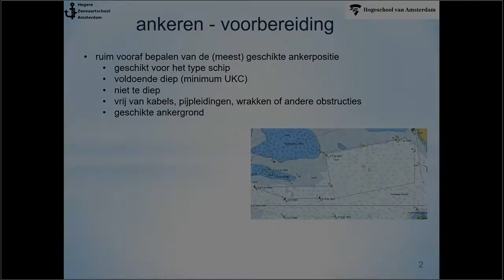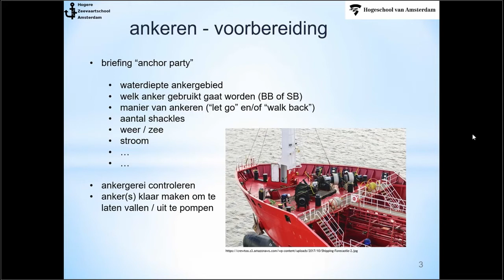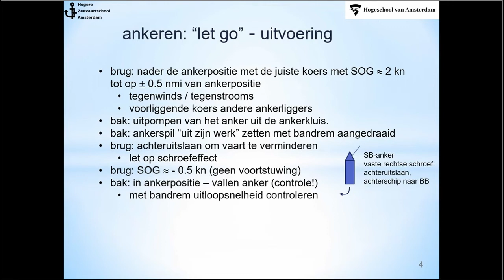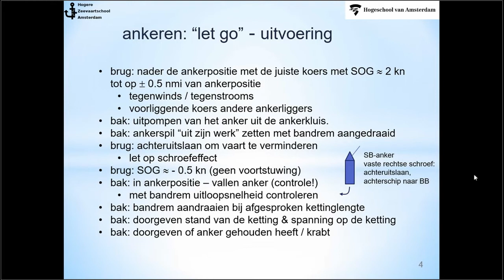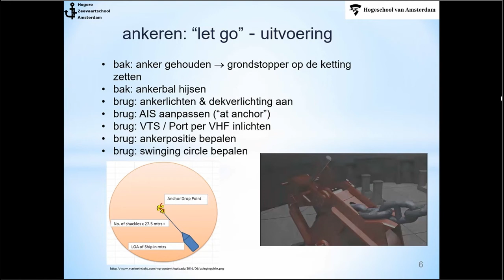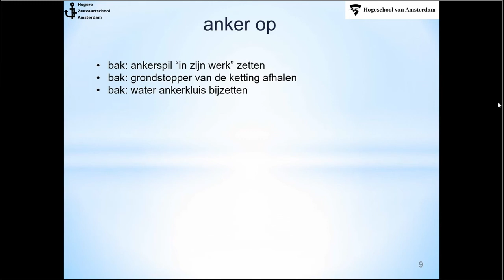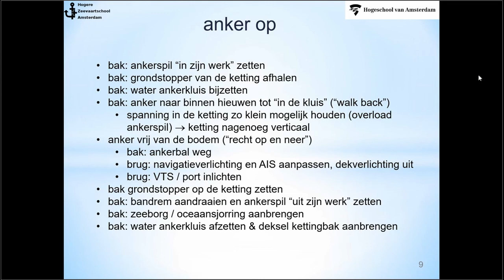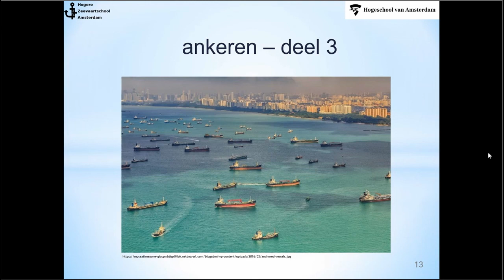kennisclip ankeren deel 3